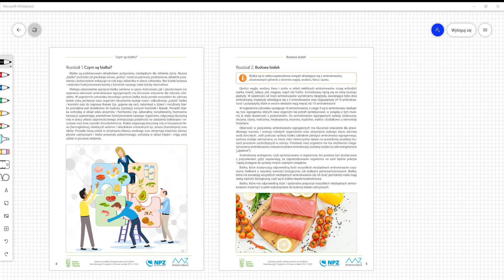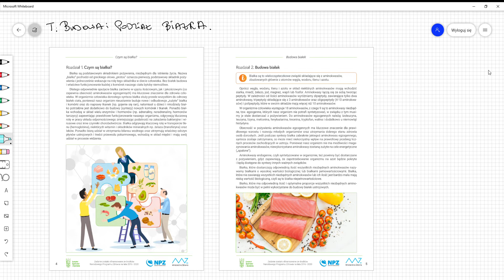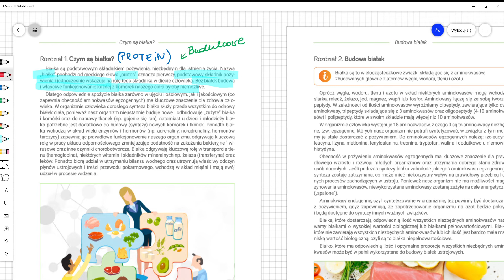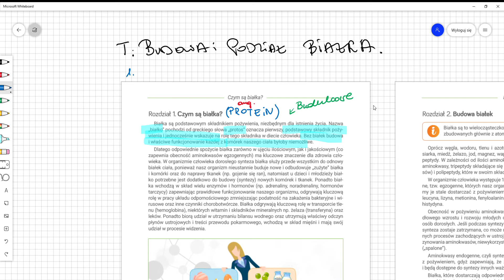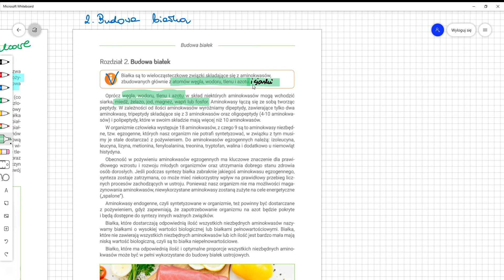Budowa i podział białka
materiał przygotowany dla uczniów w ramach przedmiotu zasady zywienia